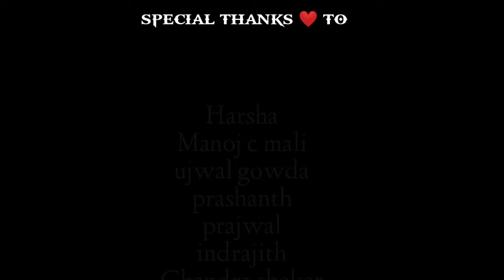KUSH SHORT MOVIE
Its directed by SAIAKSHAY R
it shows about the life story of a middle class men who struggles for his success in this society so please do watch and give your valuable comments❤️😊
cast :SAIAKSHAY ,VENKATESH,MADESH,
KUSHAL, JASHWANTH, DEEKSHITH
AND NEERAJ
CINEMATOGRAPHY BY JEEVAN